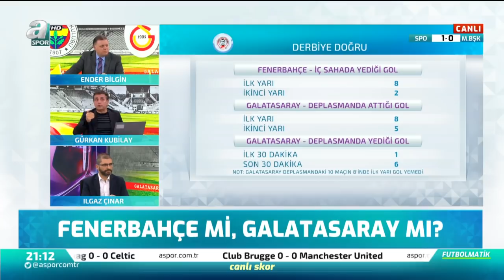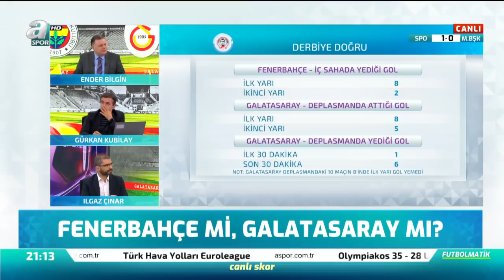Gürkan Kubilay: ''Fenerbahçe Oyuna Baskın Başlayacak''